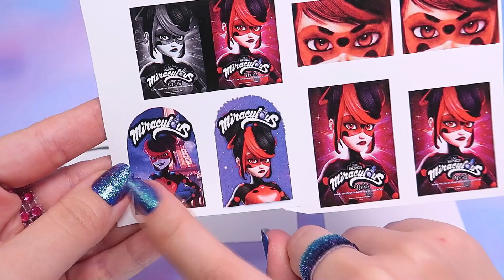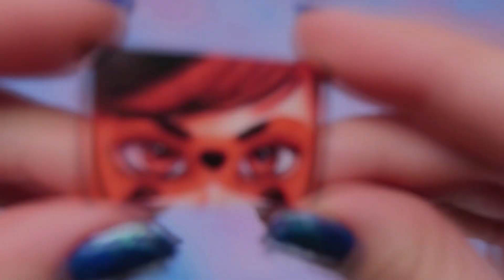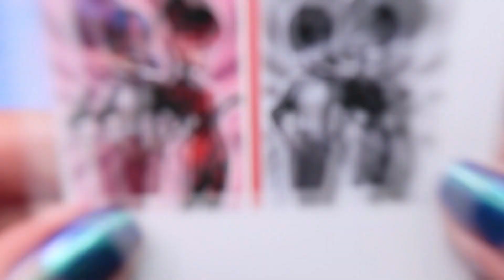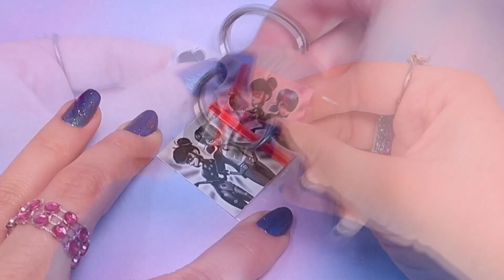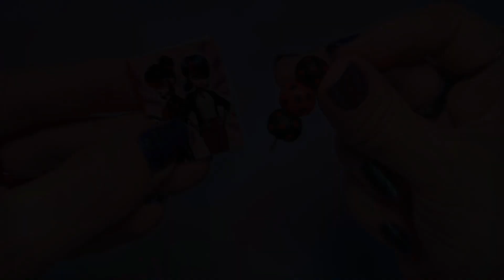How to Make Your Own Miraculous Ladybug Shadybug Miniature School Supplies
Are you a fan of Miraculous Ladybug? If so, you'll love this tutorial on how to make your own Shadybug school supplies! In this video, I'll show you how to make a miniature Shadybug backpack, notebook, pen and pencil case. These supplies are perfect for any fan of the show. The supplies require only a few simple materials. So what are you waiting for? Follow along with this tutorial and make your own Shadybug school supplies today!